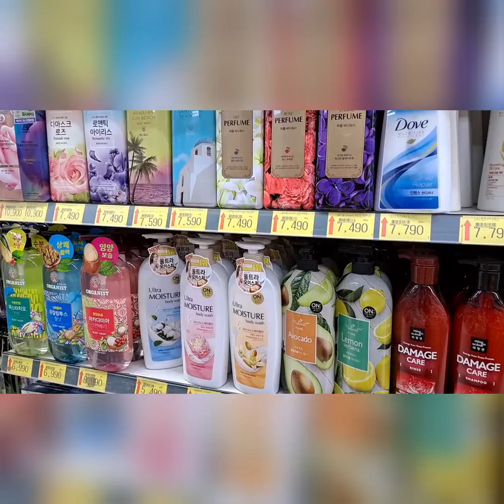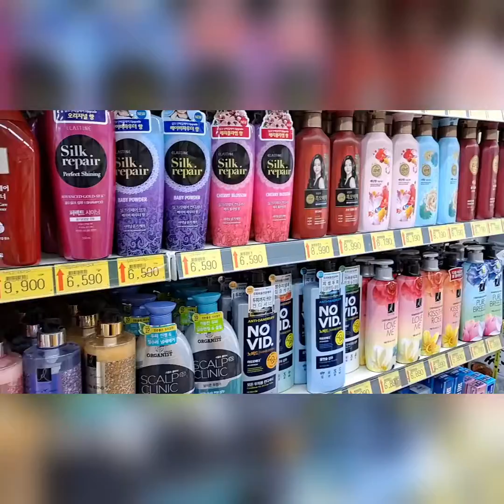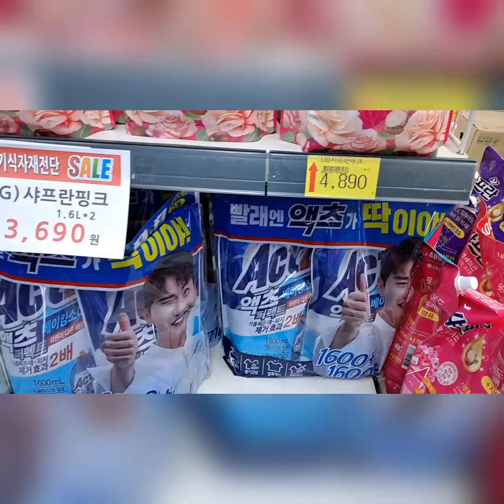Weekly Grocery Shopping | What to buy?